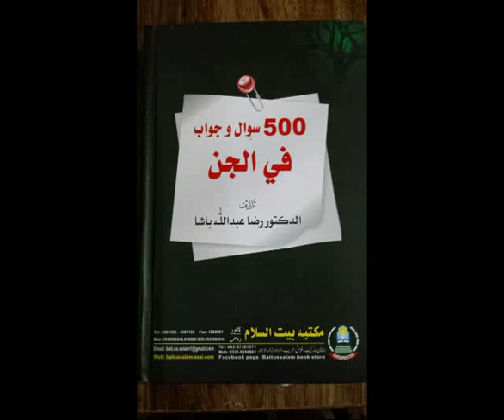Jadoo aur aseib k hawale se books. Sheikh IQBAL Salafi جادو اور آسیب کے حوالے سے کتابیں شیخ اقبال س